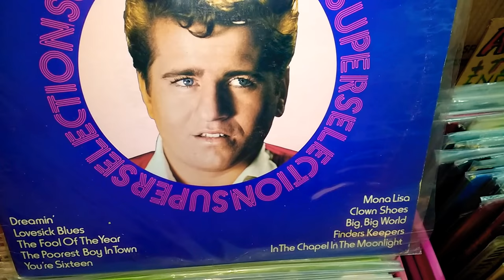Johnny Burnette Would Like You To Listen To Some Of His Music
He worked really hard on it, you guys.